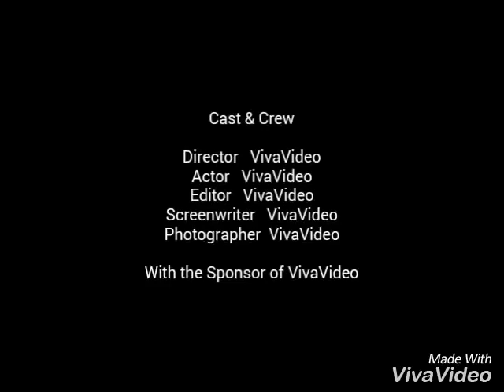Rotten to the core